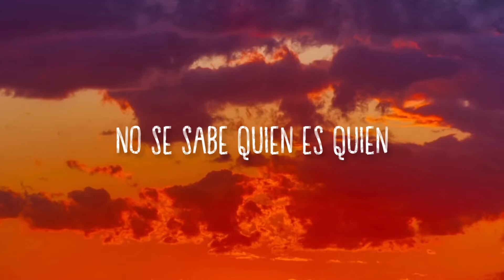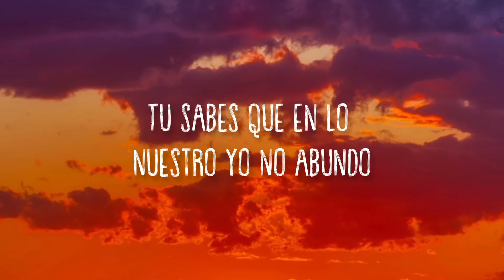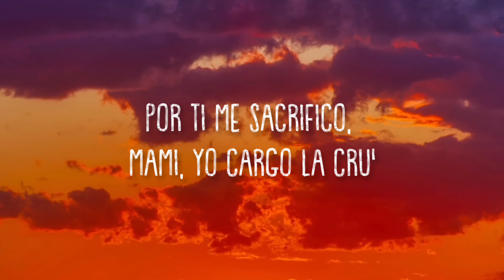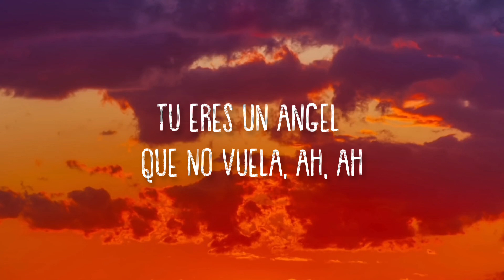Myke Towers - Almas Gemelas (Letra/Lyrics)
Myke Towers

        🎵 Letra/Lyrics:

O-Ovy On The Drums, yeah
Myke Towers, baby, eh

Desnudate, nadie esta viendote
Ella de una capto mi atencion en un dos por tres
Recorri su piel, tus ojo' color miel
Fueron culpables de que esto pasara, no se sabe quien es quien

Porque tu y yo somos iguales
Parecemo' alma' gemela', ah
En la cama somo' rivales
To' los beso' son de novela, ah

Ella mi territorio invade
No es que lo haga, е' la manera, ah
Y si hay demonio' terrеnales
Tu eres un angel que no vuela, ah

Ella mi territorio invade, eh, eh
No es que lo haga, es la manera, ah
Y si hay demonio' terrenales
Tu eres un angel que no vuela, ah, ah

Baby, ¿que paso? ¿Quien fue el que causo?
Que tapara' tus lagrima' con gafa' de Sol
Me besas cuando cierra el ascensor
Pa' quitarse la ropa no lo penso

Quiero tenerte como Dio' nos trajo al mundo
Sin ti yo me siento un vagabundo
Tu sabes que en lo nuestro yo no abundo
Jura'o que con las otra' yo me aburro

Devorame y perdoname
Si me tarde en venir, estaba en dolares
Pero ahora estoy en ti, se que te robare
Se lo hago y quiero darle otra vez

Mami, devorame y perdoname
Ella es flexible, cogio ballet

Baby, tu y yo somos iguales, eh

Si se lo hago a ella le llega al alma
Al otro dia ignora la' alarma'
Ella mi mente me la desprograma
Y yo quiero amanecer contigo en las Bahama'

Tu y yo tenemo' demasiada similitud
Si yo me muero sentira' mi espiritu
Ya tu sabes que la que a mi me inspira eres tu
Por ti me sacrifico, mami, yo cargo la cru'

Y yo no se como paso con exactitud
Pero ella a mi me cautivo con su actitud
Ella sabe que me la llevo si me voy de tour
O que si no estoy metio' en Camito o en la que

Asi que desnudate, nadie esta viendote
Ella de una capto mi atencion en un do' por tres